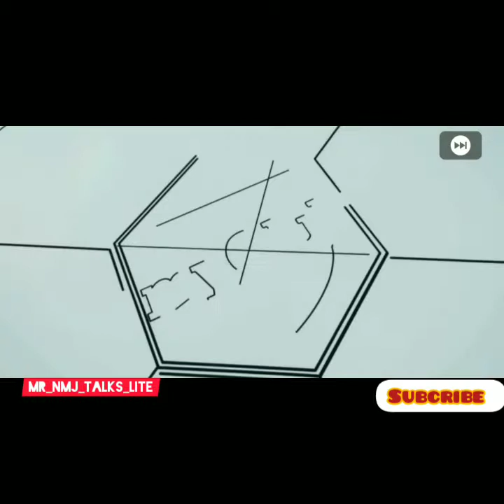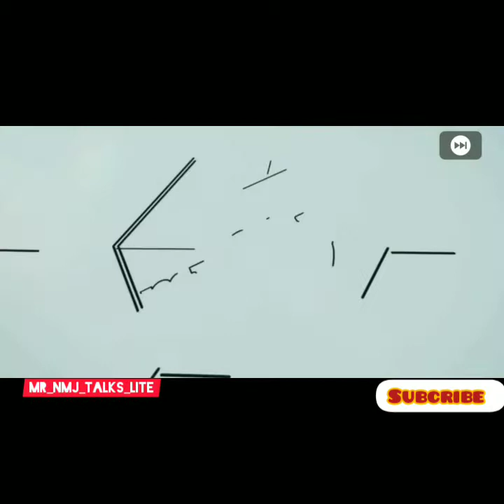PES 2021 MOBILE FEATURED PACK OPENING MAN. CITY AND REAL MADRID |MR_NMJ_TALKS_LITE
pes 2021 mobile patch v5.2.0 update | Pes 2018 mobile new Graphics android menu full license

What's New :
Patch update v5.2.0 in pes 2021 full licensed:
eFootball Pes 2018 new graphics theme
New Screen 16 : 9 √√ 18 : 9 √√
New Miniface Legend
New Result Team Score
New Match Reward
New Matching
New Miniface Season 2021
New Miniface 1.004++
Lisensi Manager 700+
English Premier league full licensed
Ligue 1 Conforama licensed
Seria A Licensed
Spanish LA liga licensed
PEU league licensed
All other leagues are licensed
All National teams
NEW KITS UPDATED TO 2021
QT Patch logo in gameplay screen
Gameplay menus and butons customized
Barcelona new kits
FC Bayern Munich new kits
Pes 2018 mobile new kits
Full Graphic Champions league

DOWNLOAD PATCH PES 2021 (OBB FILE)

🔥PASSWORD: STRANGERSHAFIULYOUTUBE21